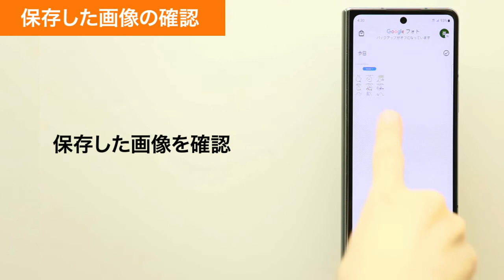【Galaxy Z Fold4 SCG16】スクリーンショット撮影・確認方法(au公式)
Galaxy Z Fold4 SCG16で、スクリーンショット撮影・確認する方法をご説明します。